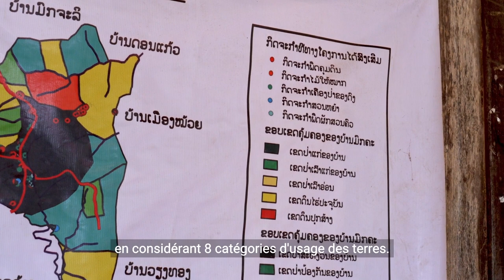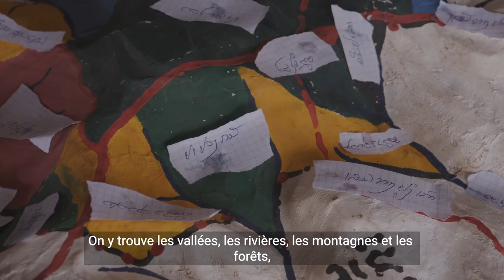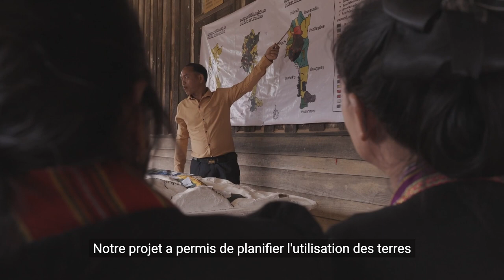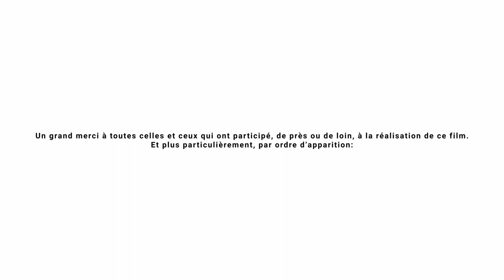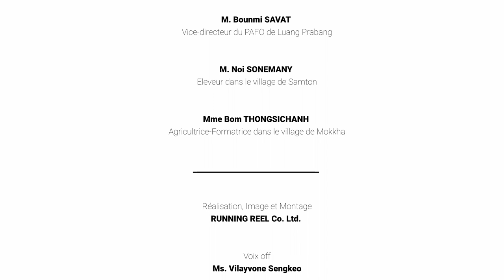Planification territoriale et gestion durable des espaces agricoles et forestiers au Laos (2023)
Sur un territoire enclavé où les modes de cultures surexploitent les ressources naturelles : comment s’organiser et changer les pratiques afin de concilier sécurité alimentaire et préservation de l’environnement ?

Comprenez les enjeux de l’agriculture dans les hautes montages du Laos et découvrez les solutions participatives mises en place pour améliorer les systèmes agricoles durablement.
Ce film illustre la démarche territoriale menée par Agrisud et ses partenaires dans le cadre du projet « Foresterie et agroécologie en zone de montage au Nord-Laos » .